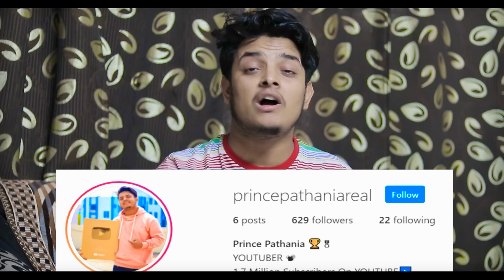Auto Mein Bhoot | Part 2 | Prince Pathania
Cast :
Prince Pathania
Kajal Meshram
Sarthak Palode
Akhil Patnaik
Ashutosh Dandge
N
Team

Camera-man : Ronnie
Written N Edited By : Prince Pathania

Thumbnail by : Vishal Rana ( Phoenix )